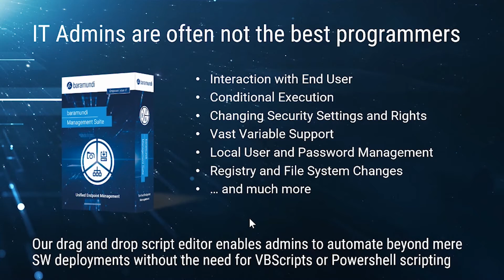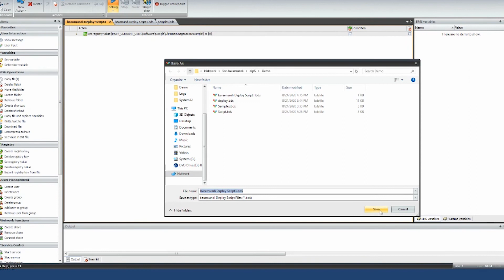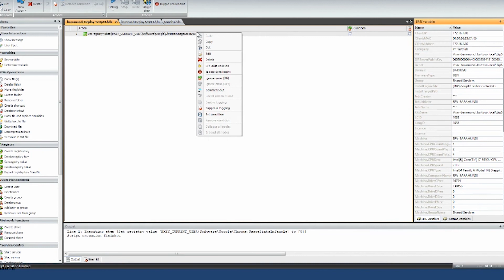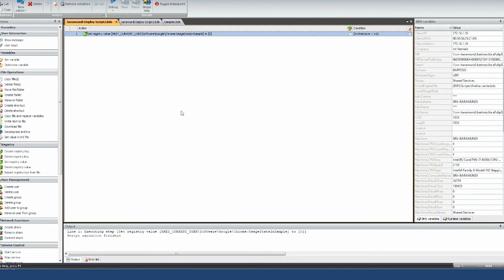The Baramundi Automation Studio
Common Automation tasks can be accomplished quickly and easily by Admins with our drag and drop scripting engine, without requiring any advanced programming skills to create Powershell or VB Scripts.